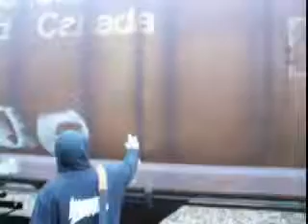Sdk - 2005-2007 - Graffiti